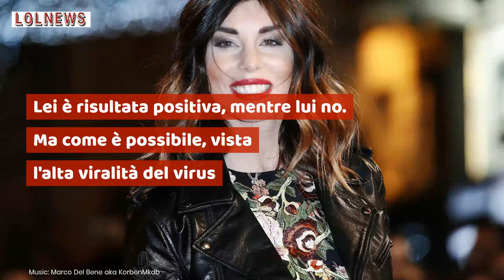Test sierologico per Bianca Atzei e Stefano Corti: lei è positiva, lui no. Lo strano caso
In molti stanno facendo, privatamente, il test sierologico in grado di far sapere se sono stati sviluppati gli anticorpi da Covid-19. Ed è quello che hanno fatto, spontaneamente, anche Bianca Atzei e Stefano Corti. "E' incredibile, neanche farla contagiare è servito a liberarmi di lei". Così scherza Corti sui social network dopo aver saputo che Bianca è risultata positiva al test. Lo strano caso è che la Iena invece è risultata negativa, nonostante la coppia (che sta insieme da più di un anno) abbia affrontato la quarantena insieme nella casa di Milano e nonostante il virus fosse estremamente contagioso.
Crediti foto@Kikapress

Leggi anche: BIANCA ATZEI SEXY IN MASCHERINA, LO SCATTO FA IL PIENO DI COMPLIMENTI